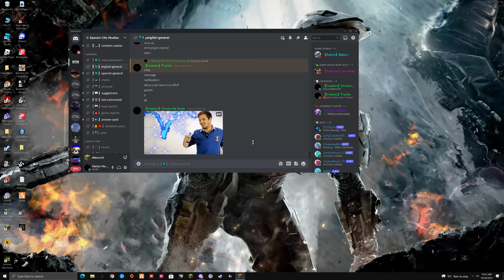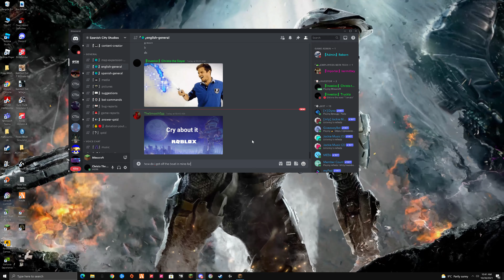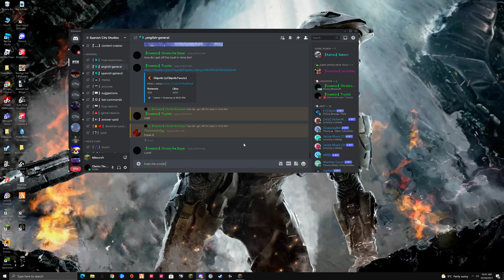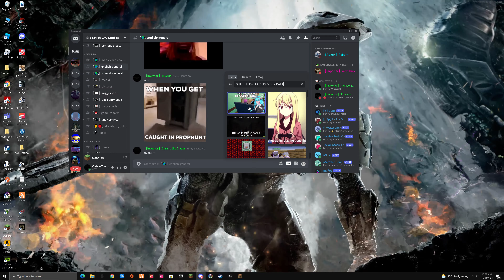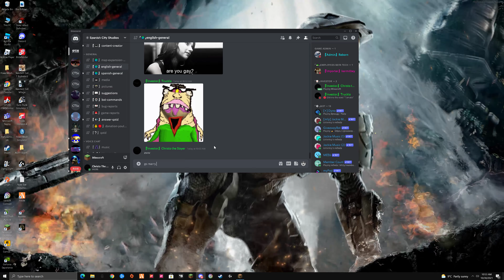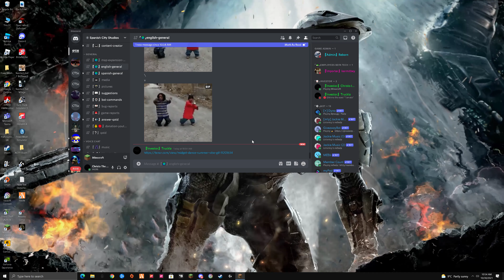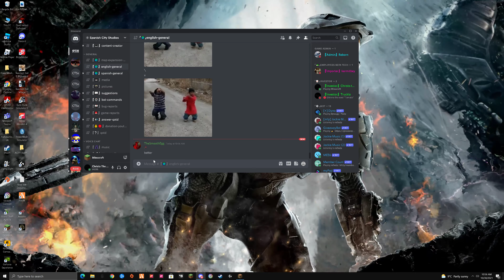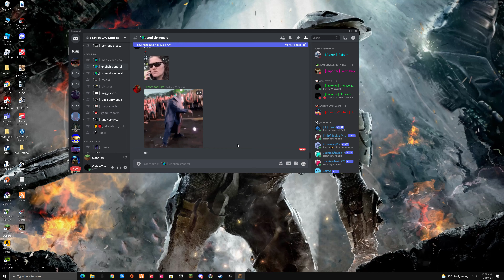Minecraft Gameplay 4K60FPS